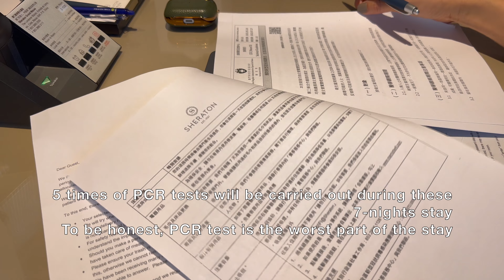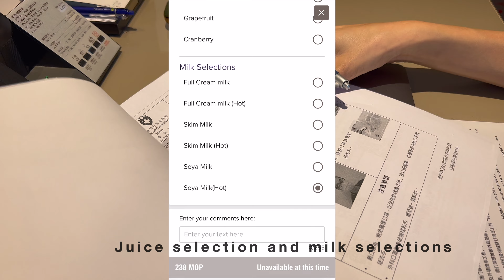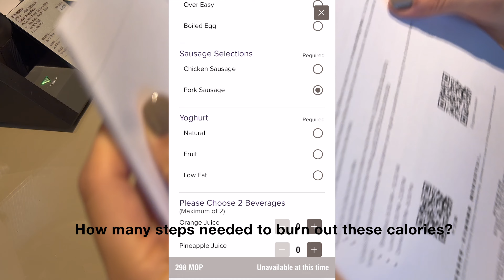2022 Macau Vlog #2｜Sheraton Grand Macau 3-day self-management of health｜澳門 喜來登 隔離 7天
It’s amazing to spend 7-day quarantine in Sheraton Grand Macau.

Comparing to my previous quarantine experiences in Shanghai, undoubtedly this is the ceiling of all quarantine hotels that I have stayed in.

Wynn Palace’s cable car and music fountain were pleasant surprise for this static moment

The water fountain, “Performance Lake” is the signature attraction at Wynn Palace

These 7 days has gone pass swiftly, no doubt a comfortable and joyful time spent!

My next Macau Vlog #3 will feature 3-day self-management of health, covering The Londoner, The Venetian and the Ruins of St. Paul’s.

New video will be updated weekly on Friday